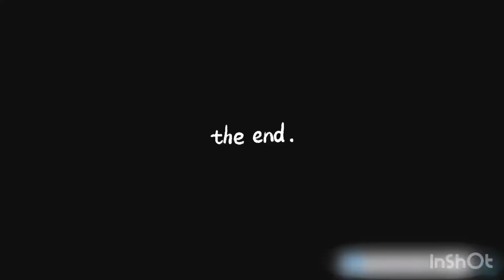Packing Up Camp